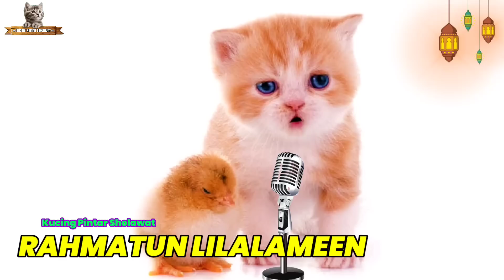RAHMATUN LIL ALAMEEN | KUCING BERSHOLAWAT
KUCING NYANYI LAGU RAHMATUN LIL ALAMEEN MERDU